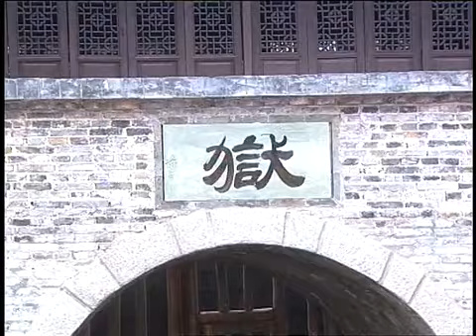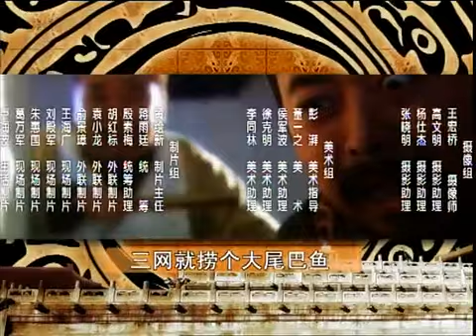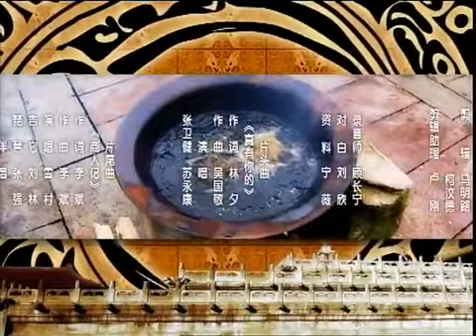穷小子捡到一个聚宝盆，据说能长出摇钱树，后成全国首富沈万三！《聚寶盆│Treasure bowl》第11集 官方高清版 範冰冰 張衛健 張庭 領銜主演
楚喬傳專欄：
【劇情簡介】
   《聚寶盆》由陳活威導演，杜文和編劇，張衛健、張庭、範冰冰等聯合主演的一部古裝傳記傳奇劇。
     該劇描寫的是明朝首富沈萬三傳奇性的致富故事，朱元璋小時候與之兄弟相稱，但在建立明朝之後卻與最大富翁沈萬三因為“海禁”政策反目成仇。